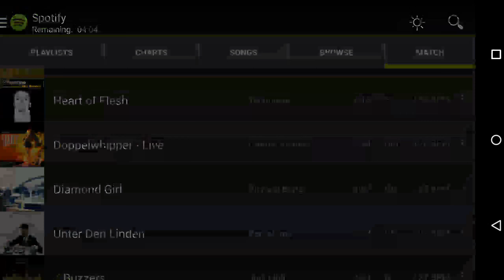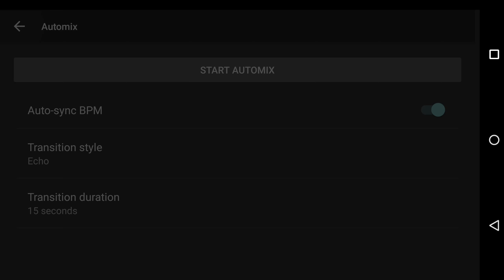DJay 2 app is broken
This is a video showing the broke. Automix function on the android djay app after the recent update to v 2.2.1.